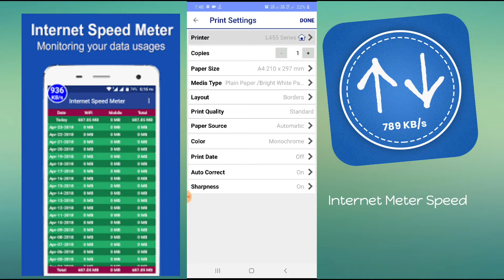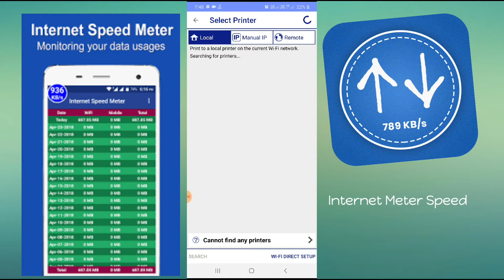Internet Meter Speed On Top Of The Phone How to On This Feature ??